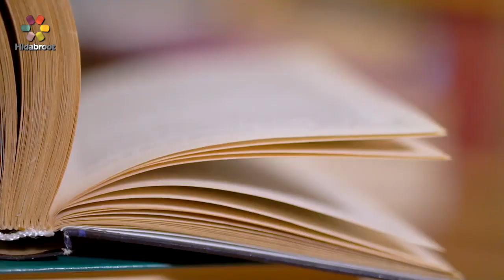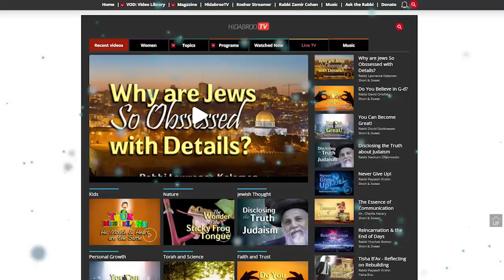Parshat Ki Tisa: Keep Your Headlights On! - Rabbi Yaakov Asher Sinclair